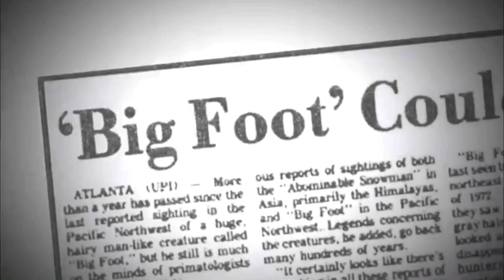Sick Since- The X Is Unknown